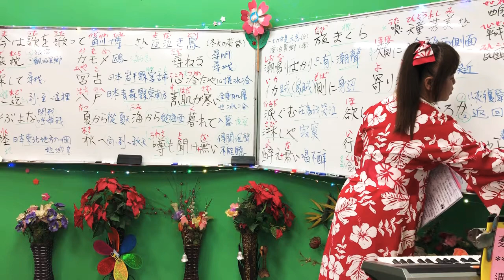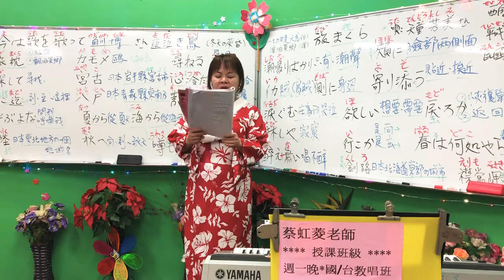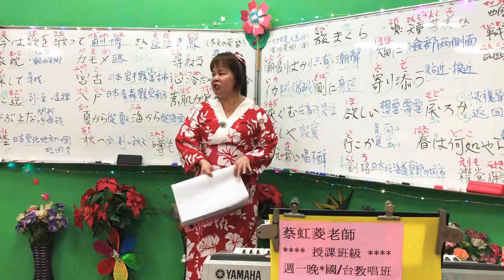1080102蔡虹菱韓／日教唱班週三晚7－9：30教學曲～旅まくら（一切甘是天意)～耐心教學一句一句慢慢帶唱0930928797～感恩按👍分享訂閱1